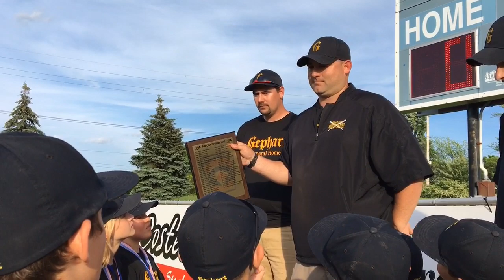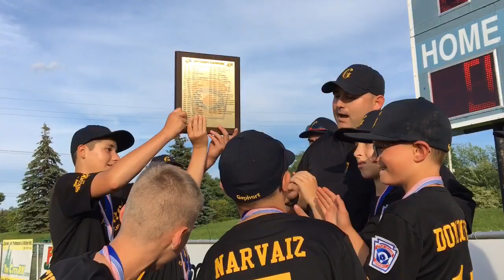Southwest celebrates Bay County Little League Championship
Coach Josh Bauer’s Gephart squad wins Division A title